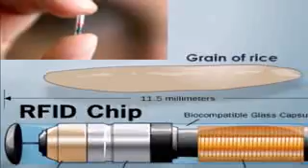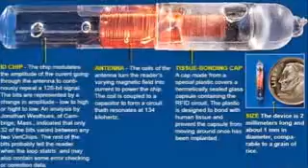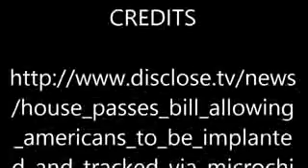HOUSE PASSES CONTROVERSIAL BILL ALLOWING AMERICANS TO BE IMPLANTED AND TRACKED VIA MICROCHIPS